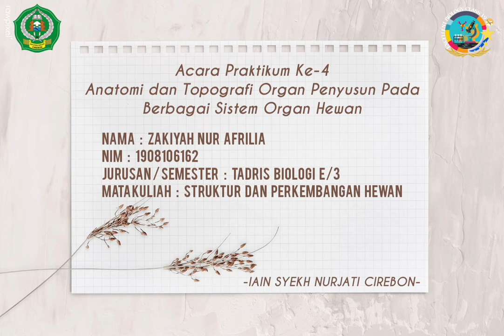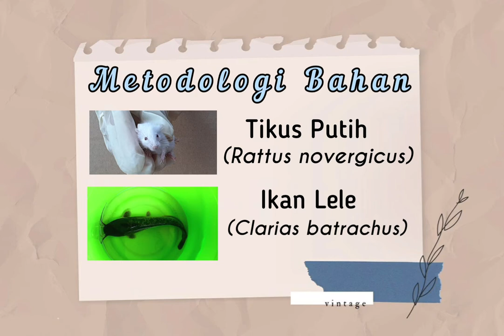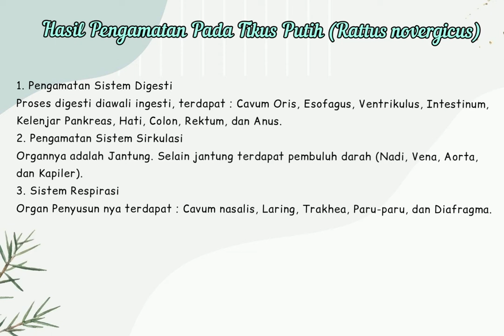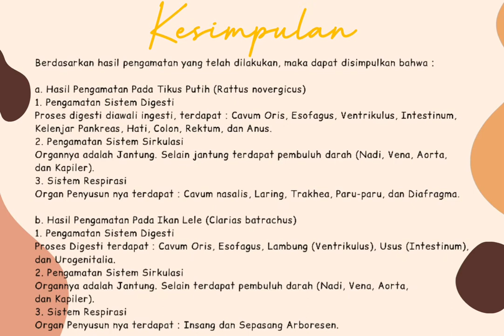ACARA PRAKTIKUM KE-4 SPH | ANATOMI DAN TOPOGRAFI ORGAN PENYUSUN PADA BERBAGAI SISTEM ORGAN HEWAN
Video ini untuk memenuhi tugas praktikum mata kuliah Struktur Dan Perkembangan Hewan

Dosen Pengampu :
1. Shofwatun Nada, M.Pd
2. Muhimatul Umami, M.Si

Asisten Praktikum :
1. Ajeng Mudaningrat
2. Nidi Fuji Oktoviani
3. Nurul Anwar
4. Uyumatul Ummah

Acara Praktikum Ke-4 : Anatomi Dan Topografi Organ Penyusun Pada Berbagai Sistem Organ Hewan

Tujuan Praktikum :

1. Untuk mengetahui dan memahami anatomi serta topografi hewan Tikus Putih (Rattus novergicus) dan Ikan Lele (Clarias batrachus).
2. Untuk mengetahui dan memahami organ penyusun pada sistem organ Tikus Putih (Rattus novergicus) dan Ikan Lele (Clarias batrachus).

Praktikan  :
Nama         :  Zakiyah Nur Afrilia
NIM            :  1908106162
Kelas/Semester :  Tadris Biologi E/3